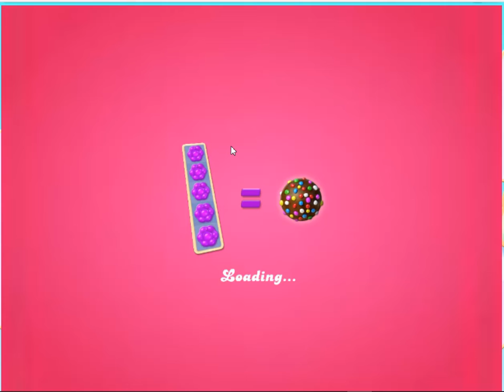Candy Crush Jelly Saga Level 3196 ** No Boosters